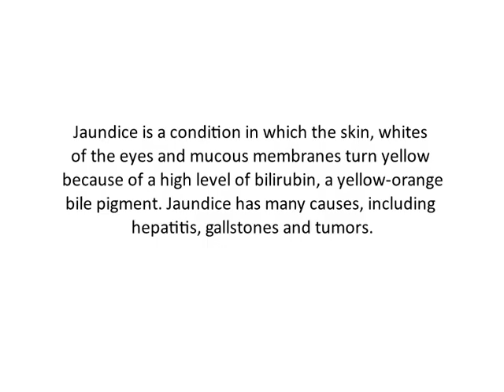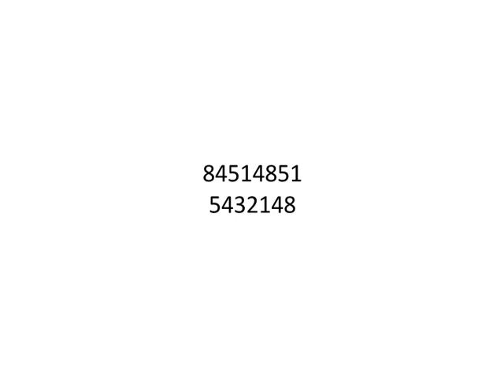Reiki Angel Number for Jaundice (पीलिया)